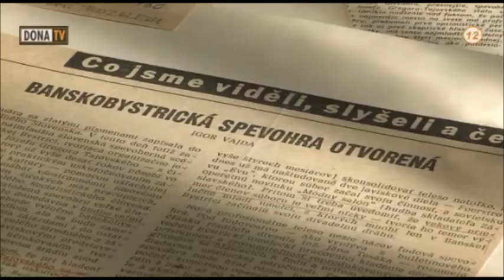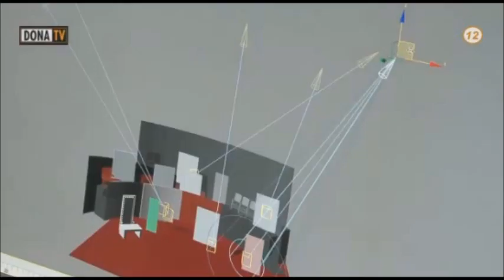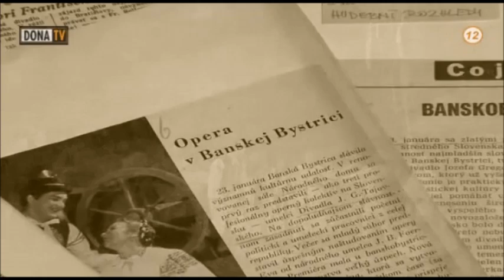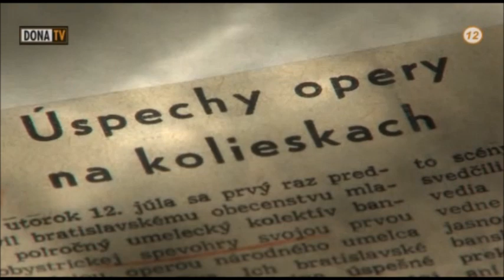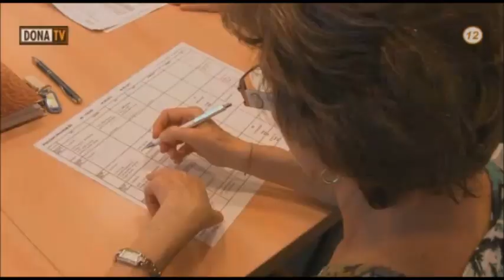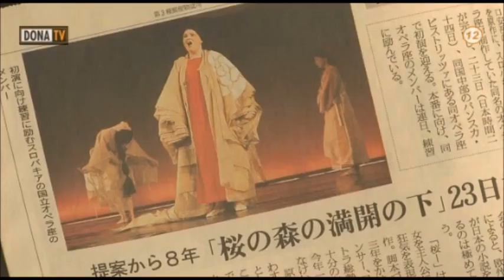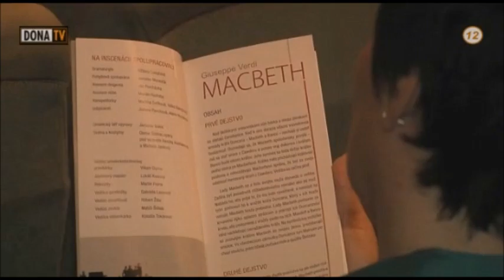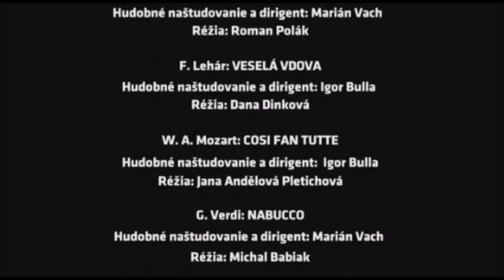Štátna opera v Banskej Bystrici v krátkom filme - Putovanie za operou